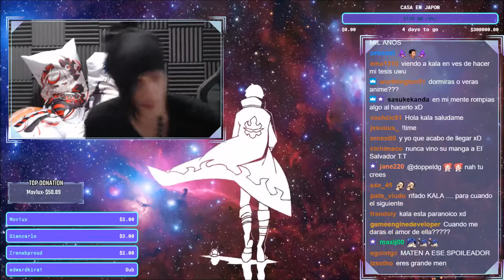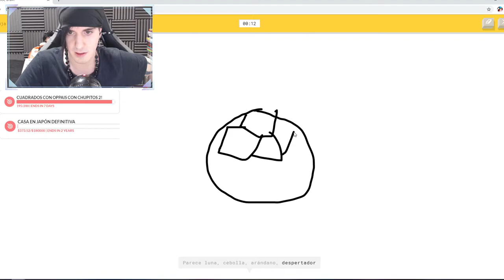Kalathras Clips Compilation #02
Recopilación de mis clips favoritos de Kalathras en Twitch.